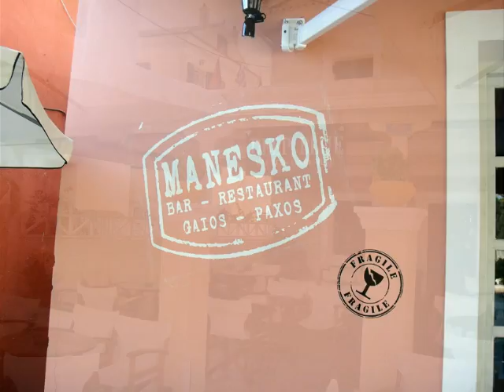2013 G28/2 PAXOS